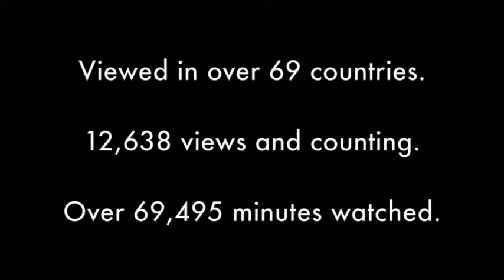The Forum: The trailer